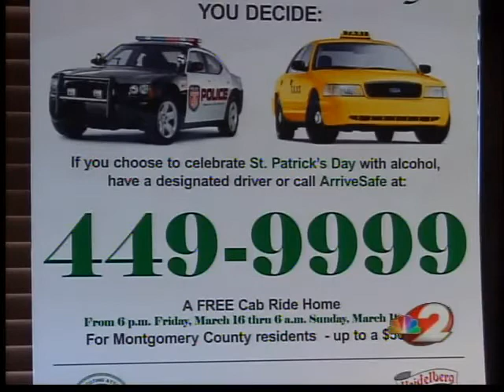Arrive Safe this St. Patty's Day weekend